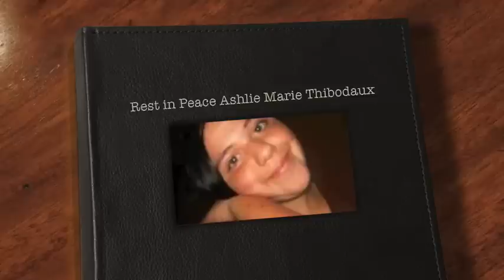Rest in Peace Ashlie Marie Thibodaux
We love and miss you Ashlie. Now you can sing with the angels.

The music on here isn't mine.